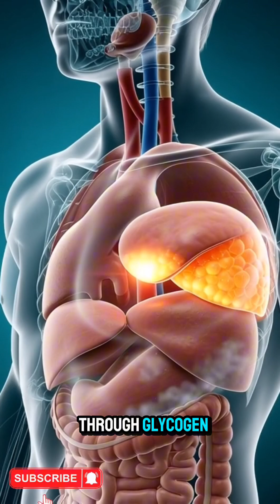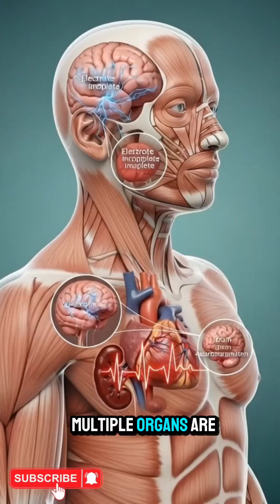What happen to your body when you only drink water for 7 days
What really happens inside your body when you drink only water for seven days?
From glycogen crashes to deep ketosis, organ stress, electrolyte loss and heart risks—your body enters a survival mode most people never see.
This hyper-realistic 3D breakdown reveals the truth happening behind your skin… one day at a time.

⚠️ This video is educational only. A 7-day water fast can be dangerous without medical supervision.

Watch until the end—it gets shocking.
Watch how each food travels through the body in a stunning 3D anatomical visual… and learn how simple everyday foods can completely transform your skin’s health and appearance.
If you want clear, radiant, long-lasting skin, this is where it starts. ✨ healthy health shortvideo skinnutrition nutrition explained 3d, animatedhealth education,